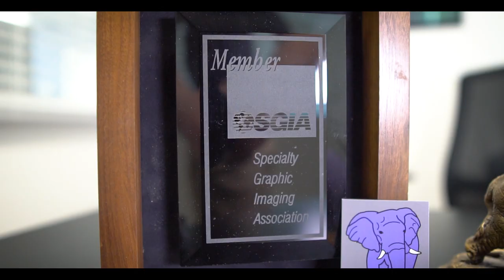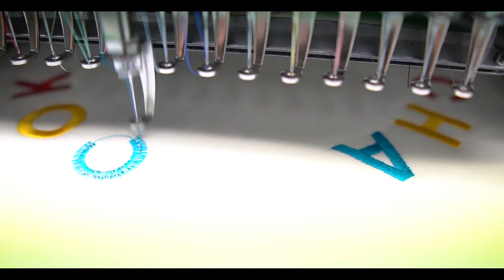Purple Elephant Apparel | Custom Embroidery & Printing Services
Choose Purple Elephant Apparel for all your custom Printed T-Shirts Needs. We work on the highest quality equipment to ensure quality printing for your custom apparel needs. We provide Screen Printing, Embroidery and DTG Printing services.